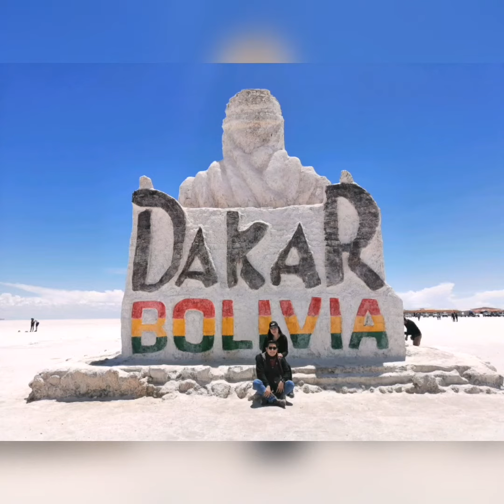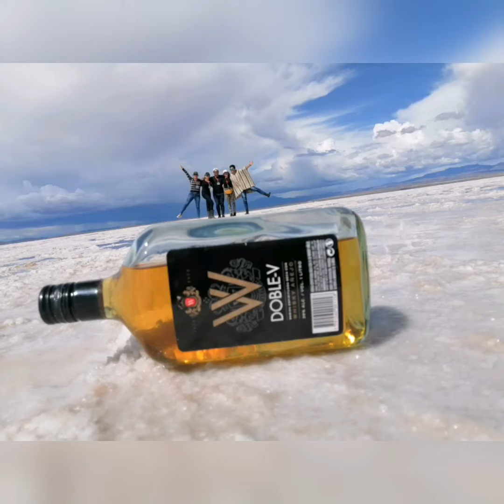"Salar de Uyuni + Lagunas Altiplanicas" - Xtreme Sports "Bolivia"